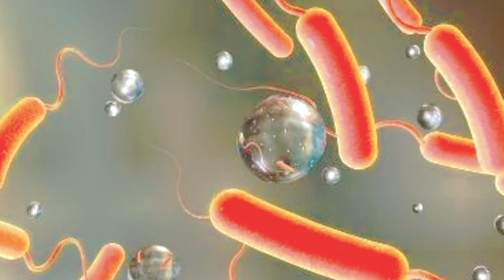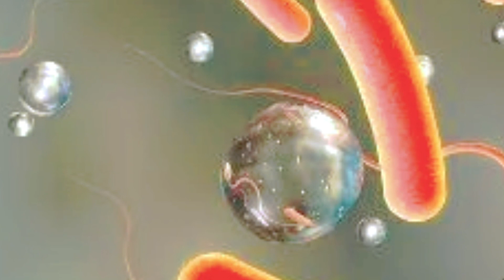تحذير 🚨 عااجل من انتشار وباء الكوليرا من جديد ...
خلف وباء الكوليرا الذي انتشر في زامبيا منذ أكتوبر الماضي 691 حالة وفاة، فيما بلغت الإصابات أزيد من 20 ألف حالة، حسبما أفاد به المعهد الوطني للصحة العمومية .

السلام عليكم و مرحبا بكم مشاهدينا الكرام في قناتكم HUNA ALKHABAR- هنا الخبر
لسنا الافضل لكن دوما نسعى ونبذل مجهودات لتقديم الأفضل
قناة HUNA ALKHABAR- هنا الخبر قناة تهتم :
 بتقديم  إخبارية عاجلة مغربية يومية على مدار الساعة تخص جميع المجالات الفنية، الإقتصادية والإجتماعية التي تهم المواطن المغربي كما تحيطكم بالأخبار العاجلة من جميع المدن المغربية :
هدفنا هو إرضاكم وتقريب المعلومة منكم.
أخبار_المغرب​​​​_اليوم​
التفاصيل في أخبار اليوم على القناة الثانية 2m